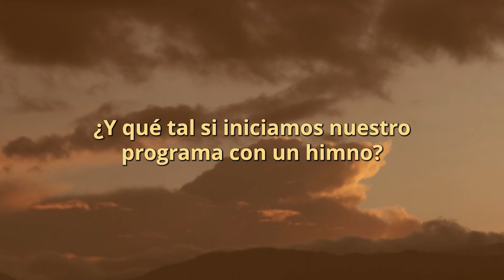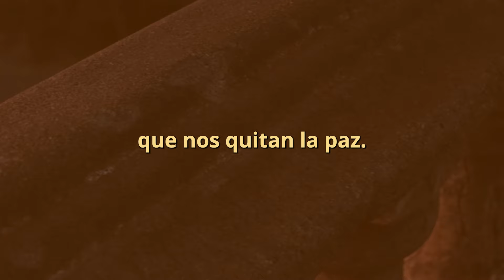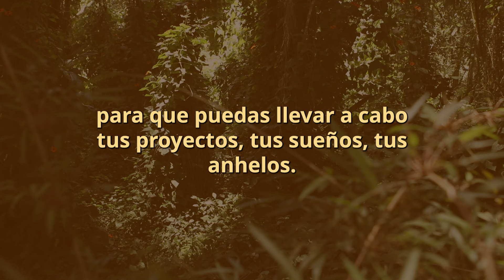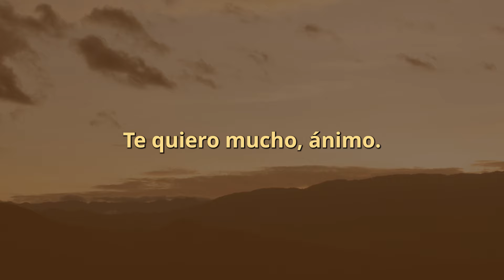Oración de la Mañana 1 Octubre de 2024 🌤️Inicia el Día con Dios 🙏 Ora con Dios